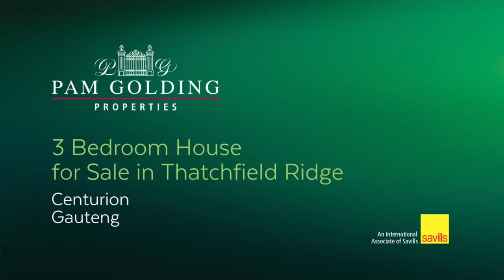3 bedroom house for sale in Thatchfield | Pam Golding Properties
Exclusive Mandate - Beautiful Family Home in Secure Estate
This home is sure to delight anyone who enters, with a warm and welcoming ambiance and full of natural light. Modern fittings and finishes. The open-plan design is ideal for family living. The gorgeous kitchen features granite tops, a breakfast bar
and direct access to the backyard and washing line. There are three bedrooms situated upstairs. The main bedroom is en-suite and there is a full family bathroom.

This property is ideally situated in a secure estate in Thatchfield which offers 24-hour security and is in close proximity to Curo Thatchfield and all the amenities Thatchfield has to offer, including the Golf Club.